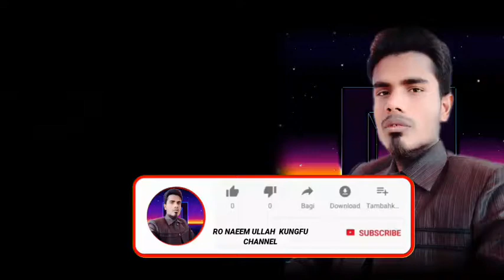Emotional Heart Touching Kalam !! Ye Dunya Walw Tu Bewafa Hain RONAEEMULLAH //CHANNEL# ISLAMIC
Emotional Heart Touching Kalam !! Ye Dunya Walw Tu Bewafa Hain RONAEEMULLAH //CHANNEL# ISLAMIC LYRICS VIDEO مولا
یہ دنیا والے تو بے وفاہیی وفاکی قیمت سے بے خبر ہیی سواۓ تیرے کوئ ٹھکانہ نہیں ہے یارب کدھر کو جاؤںEmotional Heart Touching Kalam !! Ye Dunya Walw Tu Bewafa Hain RONAEEMULLAH //CHANNEL# ISLAMIC LYRICS VIDEO مولا
یہ دنیا والے تو بے وفاہیی وفاکی قیمت سے بے خبر ہیی سواۓ تیرے کوئ ٹھکانہ نہیں ہے یارب کدھر کو جاؤں

رو نعیم الله شینیل . . . . . . . . . . . . . . . . . . . Ro//naeemullah channel# !!//!!//#//#//